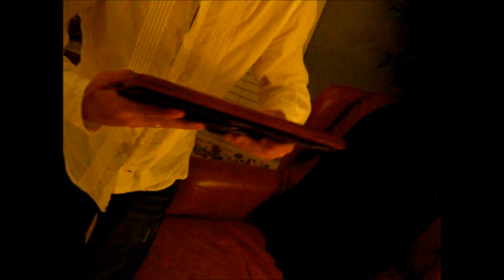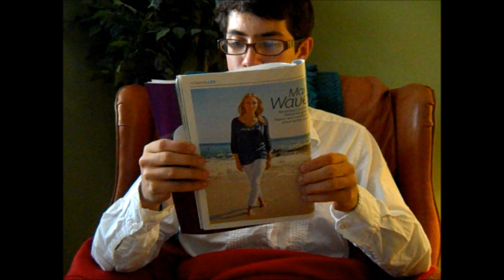A Dramatic Portrayal of "The Picture of Dorian Gray"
A Dramatic Portrayal of "The Picture of Dorian Gray" by Nicholas Rulon and Jon Le Gallais. The Picture of Dorian Gray is the story of a young man, Dorian Gray, who wishes to remain young forever. His wish becomes reality when he trades places with a portrait of himself where the portrait ages, but he doesn't. The novel is a story of a man who's vainity leads him to his own demise.